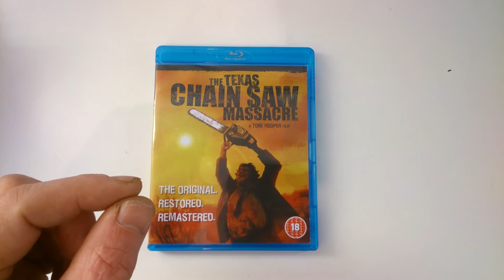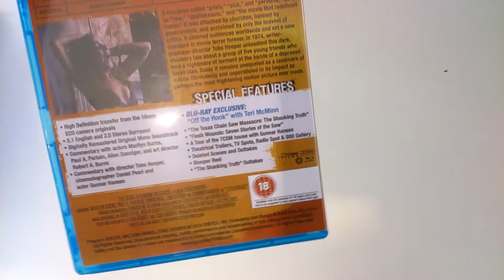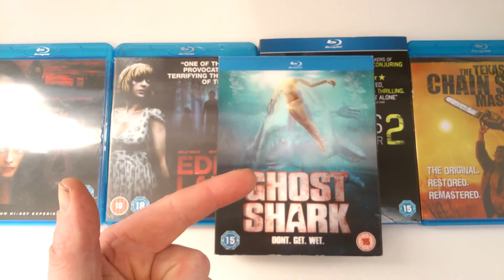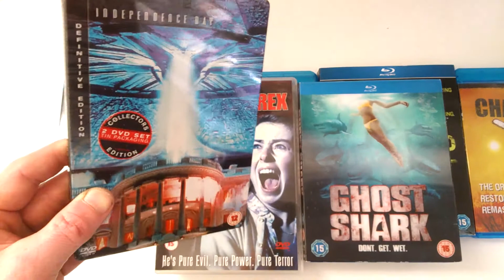a few blu-rays and some dvds for - 14-02-15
today guy's showing you a few blu-rays and a couple of dvd's to add to the collection